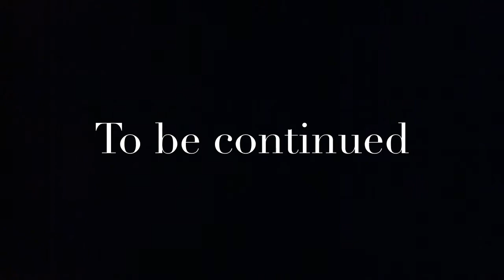The clone war part 1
The clone war vs bad guy clones